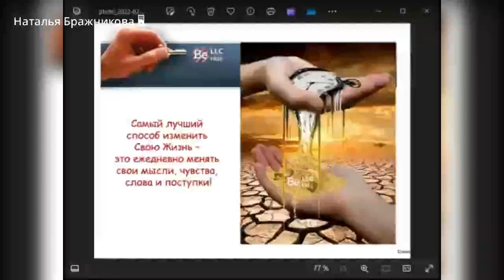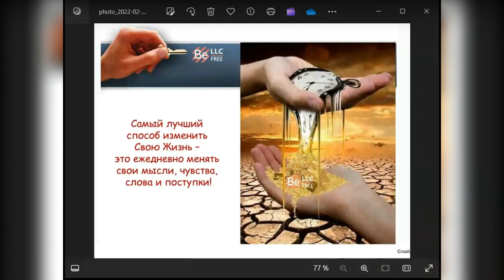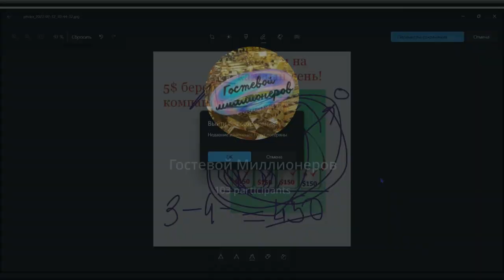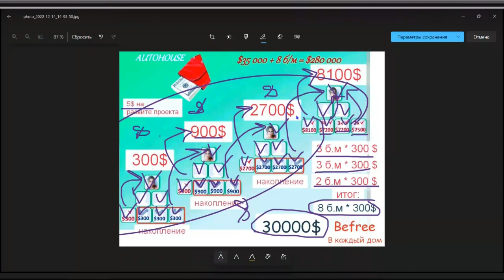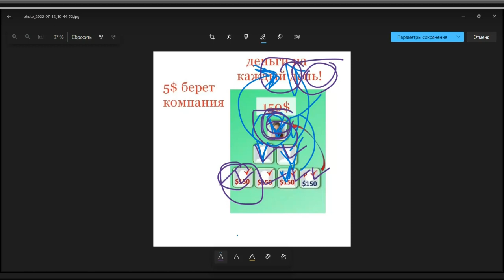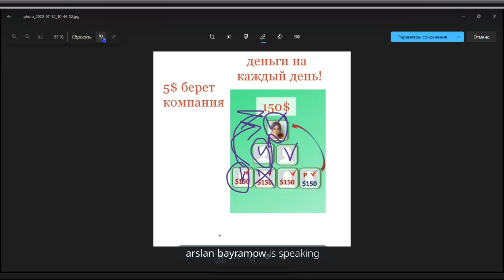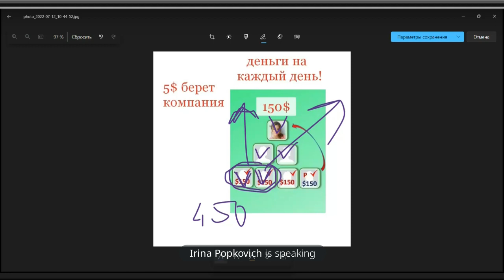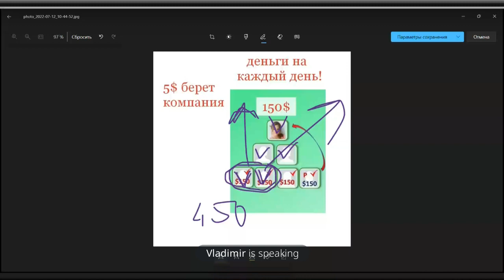Ты можешь не ходить на работу, но при этом всегда быть с деньгами!